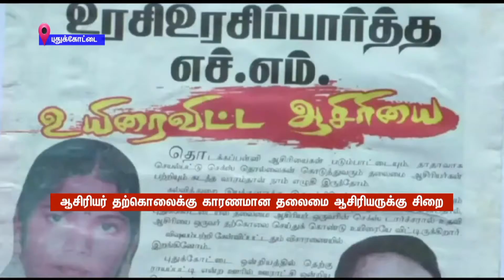News 1 | 13.06.2017